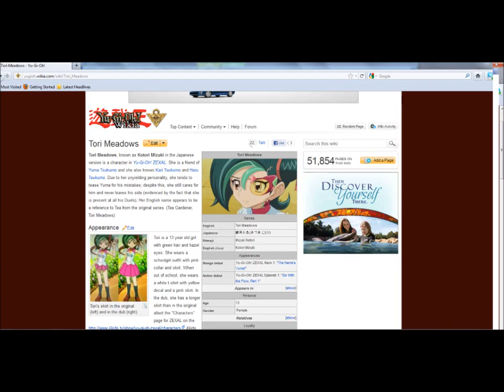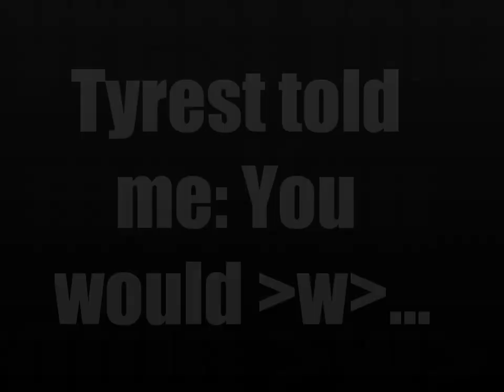ZShort Promercial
I wanted to release it before but better late than never right?
Gonna have fun! Lookin forward to Saturdays again 8)

also thanks to ssjadrian93 for lettin us borrow his TV XD